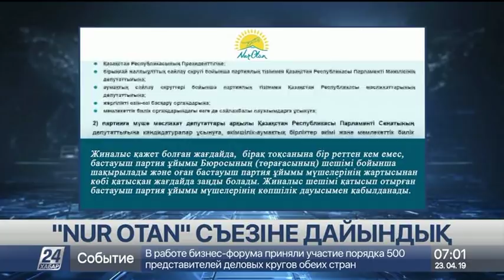Бүгін Nur Otan партиясынан Қазақстан президенттігіне үміткердің есімі жарияланады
Елімізде кезектен тыс сайлау өтетіні жайында осыдан бірер апта бұрын айтылған болатын.

Содан бері көпшілікті саяси науқанға қатысушылар есімі алаңдатып жүр. Әртүрлі болжамдар жасалып, әрқалай дәйектер алға тартылды. Ал енді олардың қайсысы дөп түскені бүгін белгілі болады. Nur Otan партиясының кезектен тыс съезінде Қазақстан президенттігіне үміткердің есімі жарияланады.